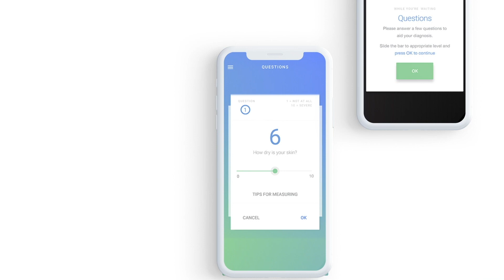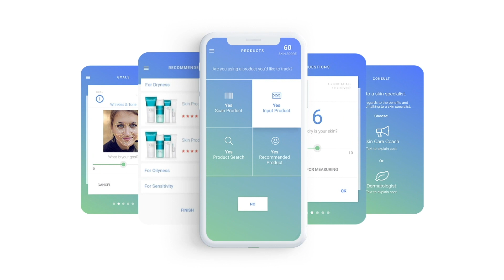Opu Product Vision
Opu Labs aims to become the leading digital solutions provider for skincare measurement, management, and monitoring.

To achieve this, we’re building an advanced ecosystem that combines a machine learning AI, a clinic, a marketplace, and a community.

Underpinning all of these features is blockchain technology. Its use allows patient data to be decentralized and freely accessed at scale. It also incentivizes those involved to play an active role in our ecosystem: by rewarding them with our native ERC-20 tokens, OPU Coins.

Ultimately, we want to give consumers better access to skincare expertise, provide skincare professionals with the technology needed to expand their capabilities, ease patient load, and reward those who make valuable contributions.